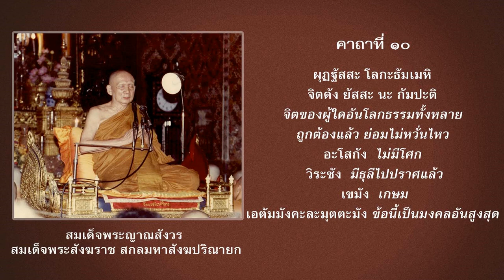ตำนานที่ 1 มงคลสูตร 3/4 (เจ็ดตำนาน) - สมเด็จพระญาณสังวรฯ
พระธรรมกถาในการฝึกหัดอบรมจิต วันที่ 11 สิงหาคม 2524
(เจ็ดตำนานพุทธมนต์ ตำนานที่ 1 มงคลสูตร)